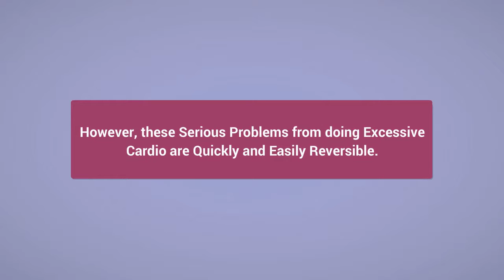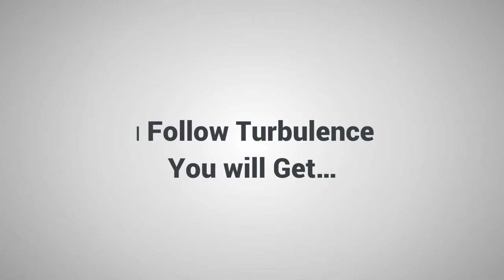Turbulence Training - Shocing Facts About Fat Loss.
Long, Slow and Boring cardio workouts actually sabotage your natural ability to burn ugly belly fat. In fact, treadmills, elliptical machines and stairmasters can actually train your body to store fat instead of burning it – Other studies show that cardio not only makes you fatter, it also ages you faster.
There are some facts you need to know…
1. Cardio makes you gain fat around your belly, thighs, hips, and legs…
2. Cardio damages your heart, joints, and back.
3. Cardio makes your entire your body age faster.
So, if cardio is not effective in lose fat. What should you do instead?
Don’t worry.
You are about to discover exactly what you should be doing instead of cardio. You will discover a very valuable secret that you can use to work out for only 90 minutes per week and get an amazing body. The secret reverses the aging process turns your body into a fat burning machine and you can do it in the comfort of your own home in just 3 short 30-minute sessions per week.
Introduce Turbulence Training Workouts Program – Great Solution for Lose fat to replace Cardio. This is the key to melting away stubborn fat and getting the body of your dreams in just 90 minutes per week.
1. You won’t need to get an expensive gym membership.
2. You won’t need to hire a personal trainer.
3. You won’t even need to leave your home .
When follow Turbulence Training Workouts, You will get…
1. 24 Follow-Along Home Workouts: You’ll burn more fat in less time with these proven workouts.
2. The Turbulence Training program guide: You’ll receive a 12-week schedule that will show you exactly what workouts to use on what days.
3. The Turbulence Training Exercise Guide: You’ll learn how you can use these workouts with your favorite workout program.
4. The Turbulence Training Nutrition Plan: This simple nutrition plan is so easy to follow that you’ll be able to use it no matter how busy your life is today.
If you want to replace boring cardio, then Turbulence Training is a great solution for you.